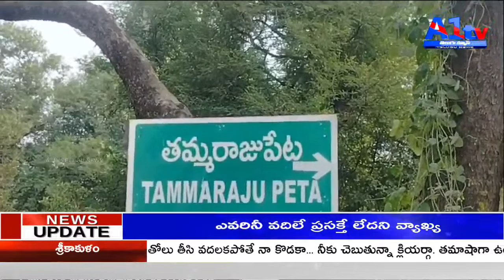విజయనగరం జిల్లా మెంటాడ మండలం తమ్మిరాజుపేట గ్రామంలో వైసీపీ కార్యక్రమం నిర్వహించారు